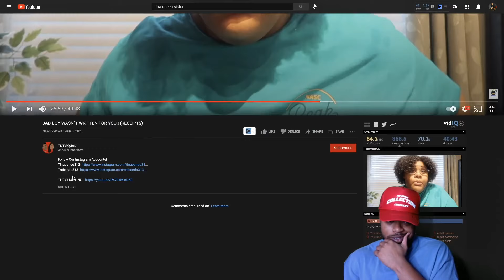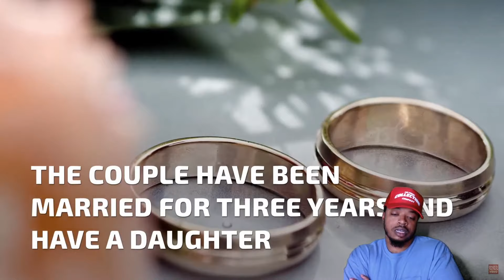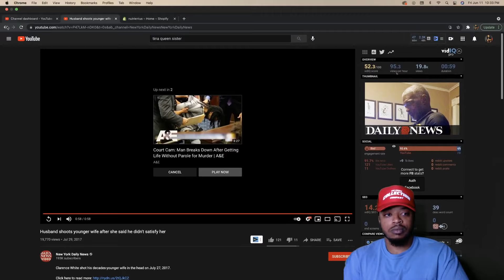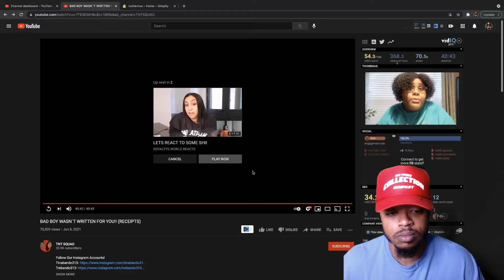Queen Sister Tina is going off on ClarenceNYC My Reaction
Tina is so called exposing The Royal Family Queen Naija and ClarenceNYC LOOKS LIKE THINGS NEED TO BE CLEARED UP.

Reaction Channel